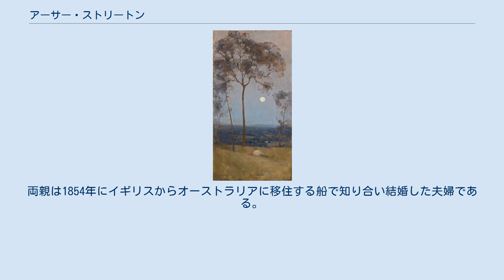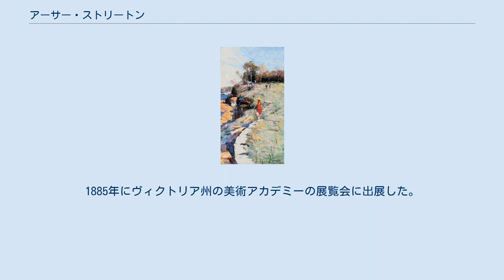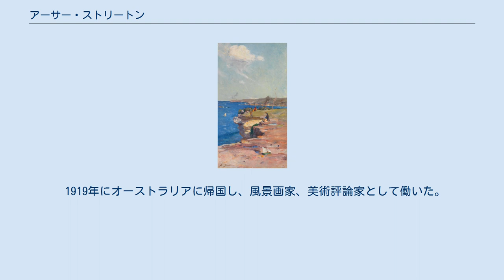アーサー・ストリートン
アーサー・ストリートン（Sir Arthur Ernest Streeton、1867年4月8日 - 1943年9月1日）はオーストラリアの風景画家である。
1880年代半ばから、ビクトリア州のメルボルン近郊のハイデルバーグに集まった芸術家「ハイデルバーグ派」(Heidelberg School)の画家の一人である。
「オーストラリアの印象派」の画家の一人としても知られる。
 ビクトリア州のジーロングの郊外、Mount Duneedで生まれた。
両親は1854年にイギリスからオーストラリアに移住する船で知り合い結婚した夫婦である。
1874年に家族はメルボルン近郊のリッチモンドに移った。
メルボルンのビクトリア国立美術館(ナショナル・ギャラリー)付属の美術学校(National Gallery of Victoria Art School)でフォリングスビー(G. F. Folingsby )に学んだ。
メルボルンの美術学校の同僚、フレデリック・マッカビンやトム・ロバーツと親しくなり、フランスの印象派の画家やイギリスのターナーの作品から影響を受けた。
1885年にヴィクトリア州の美術アカデミーの展覧会に出展した。
メルボルンの版画家で美術商のトローデル(Charles Troedel)のもとで働いた。
 1885年から1886年の間は、トム・ロバーツらとメルボルン郊外のボックスヒルの風景を描いた。
1888年の夏、その年亡くなった、スイス生まれでオーストラリアで活動した風景画家のルイ・ビュベロ(Louis Buvelot)が風景画を描いた場所を訪ねて、ハイデルバーグを訪れた。
鉄道の駅から遠いため、増えていたハイデルバーグの空き家を安く借りて1889年に移住し、フレデリック・マッカビンやチャールズ・コンダー、トム・ロバーツらと活動し、「ハイデルバーグ派」が形成されることになった。
1891年にはニューサウスウェールズ州の海岸の町モスマンでも活動した。
 1897年に初めてヨーロッパに渡り、パリやイギリスの展覧会に出展した。
イギリス滞在中に第一次世界大戦がはじまると軍に志願し、1917年にオーストラリア軍の公式戦争画家に任じられた。
 1919年にオーストラリアに帰国し、風景画家、美術評論家として働いた。